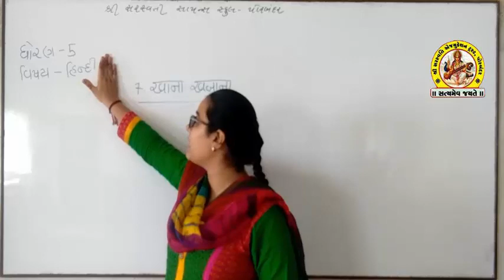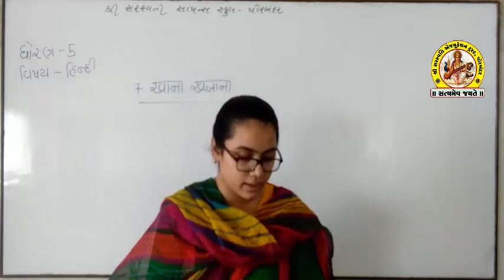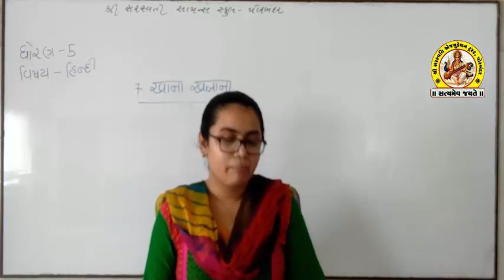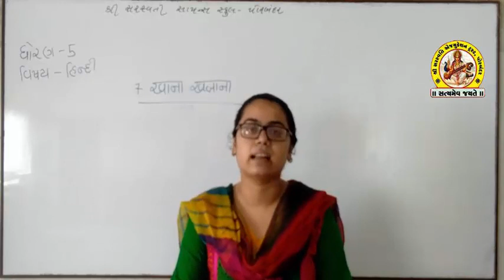SHREE SARASWATI SCIENCE SCHOOL,PORBANDAR STD-5 SUB-HINDI